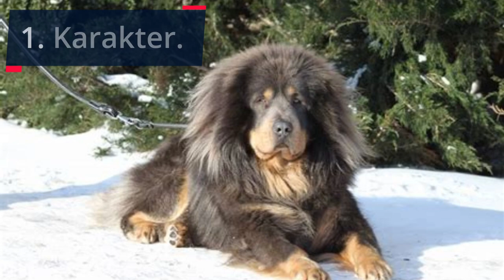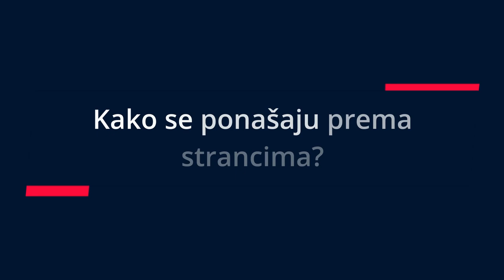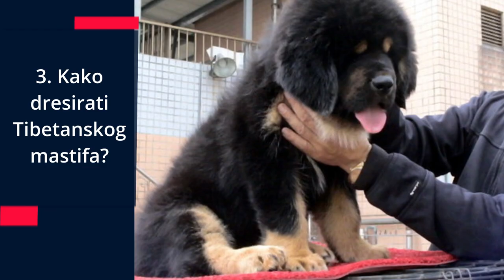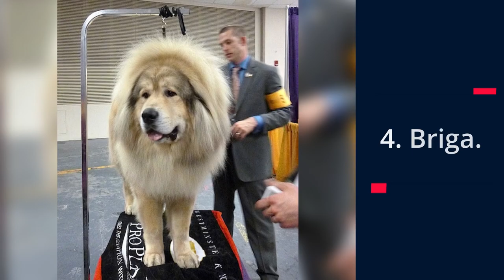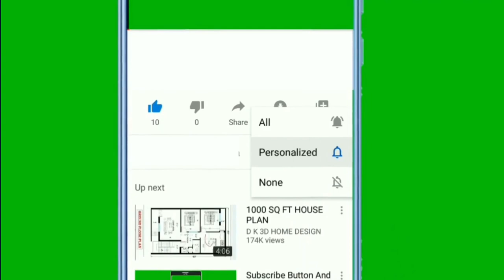🐕 Tibetanski Mastif Pas – Sve O Tibetanski Mastif Pasmini Pasa!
👉 Tibetanski mastif pas je impresivni, izuzetno snažni i zaštitnički nastrojeni kućni ljubimac. Pogledajte sve o Tibetanski mastif pasmini pasa i otkrite prednosti i nedostatke ovih kućnih ljubimaca.
⬇️ Više ⬇️
Posjeti moj webshop KUĆNI LJUBIMCI SHOP na adresi:

5% POPUSTA ❤️❤️❤️ uz kupon "LJUBIMCI"

Pogledajte:
▶️1:Top 10 Znakova Za Razumijevanje Govora Pasa:◀️

💵 Donacije: 💵
Bitcoin: [14yyb87SSpzXpLnoXCa9ff6kLY5oEJjUwP]

Tibetanski mastif pas je impresivni, masivni i izuzetno popularni zaštitnički nastrojeni kućni ljubimac kojeg obitelji diljem svijeta obožavaju, a i on njih zašto?

Kao i svaka pasmina, Tibetanski mastif posjeduje svoje prednosti i nedostatke i u ovom vidu vidjet ćeš ih sve.

Slijedi pregled top 8 najvažnijih karakteristika Tibetanski mastif pasmine pasa:

1. Karakter.

Tibetanski mastif psi su: tvrdoglavi, uporni, povučeni, pametni, zaštitnički nastrojeni i predani zadatku.

Dakle ovi psi prijateljski su prema svima osim strancima, te definitivno zahtjevaju socijalizaciju u ranoj dobi.

Kako se Tibetanski mastifi ponašaju prema djeci?

Oni su prijateljski i zaštitnički psići koji obožavaju djecu i uvijek će dati sve od sebe da ih zaštite.

Ipak djeca vrište i trče što uzbudi Tibetanskog mastifa i onda krene grublja igra potjere što može završiti rušenjem, blagim ugrizima i percipiranjem opasnosti od strane strane djece.

Iako se radi o zaštitničko nastrojenoj pasmini pasa, ovi psi nisu agresivni prema strancima već se samo drže na distanci.

Bit će: nepovjerljivi, neće se bojati i suzdržani.

Oni su poznati kao psi koji se vole dominirati i štititi druge.

Naučite ga kako se ponašati prema drugim životinjama.

Je li Tibetanski mastif agresivan pas?

Izuzetno su pametni i znaju procjeniti situaciju, te s agresijom regiraju samo ako je to potrebno.

2. Koliko dugo živi Tibetanski mastif pas?

Tibetanski mastifi žive 12 do 15 godina.

3. Kako dresirati Tibetanskog mastifa?

Dresura Tibetanskih mastifa nije lagana, ali jednom kada zadobijete poštovanje i povjerenje psa tada je vrlo jednostavna.

Uspješna dresura Tibetanskih mastifa zahtjeva: poznavanje tehnika dresure pasa, postupnost, upornost i dosljednost, autoritet i poštovanje.

4. Briga.

Ovi psi zahtijevaju srednju razinu aktivnosti i u pravilu su aktivni ujutro i predvečer, a ostatak dana štede energiju.

S druge strane potrebno ih je češljati jednom tjedno.

5. Težina.

Ženke Tibetanskih mastifa teže 34 – 54 kg, a muški 41 – 68 kg.

6. Visina.

Ženke Tibetanskih mastifa visoke su 61 – 71 cm, muški 66 – 76 cm.

7. Jesu li skloni bolestima?

U pravilu radi se o zdravim psima, ali potrebno je pripaziti na znakove displazije kukova, laktova i anomalije na oku.

8. Hrana za pse.

Odabirom kvalitetne hrane za pse vaš će psić biti lijep i zdrav.

Također Tibetanski mastif pas je posebni jer jede samo kada je gladan, nije sklon prejedanju i često preskoče obrok.

Tibetanski mastif psi su dobar izbor ako tražite: obiteljskog psa čuvara, psa za djecu, psa za zaštitu stoke, mirnog psa koji je aktivan ujutro i pred večer.

Tibetanski mastif psi  nisu dobar izbor ako želite psa koji: ne zahtijeva pažnju, je prijatelji nastrojeni prema svima i kućnog psa,

Dakle ukratko radi se o impresivnom, predivnom, zaštitnički nastrojenom, nezahtjevnom i izuzetno odanom obiteljskom psu čuvaru.

Sve O Tibetanski Mastif Pasmini Pasa!

Materijali u videu
1. Tibetanski Mastif Pas – Sve O Tibetanski Mastif Pasmini Pasa:
2. InVideo
3. Jutt Owais (2007) Mastiff tibétain fâché, Wikipedia.